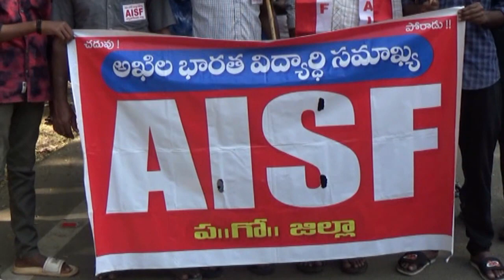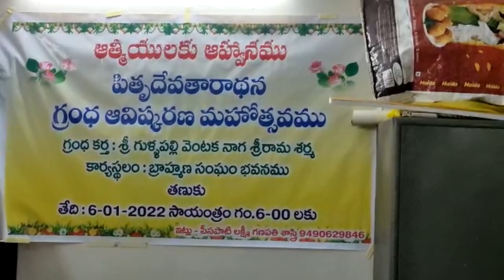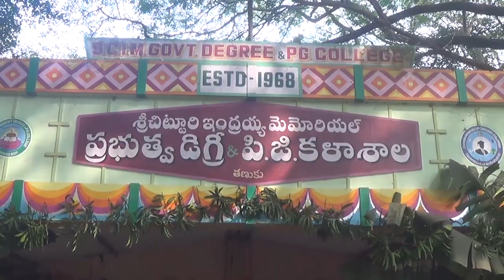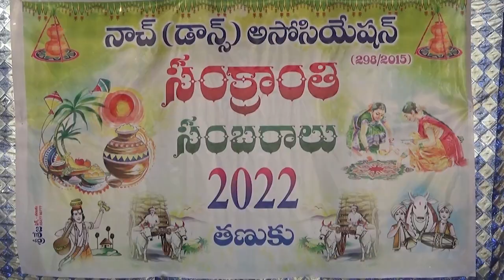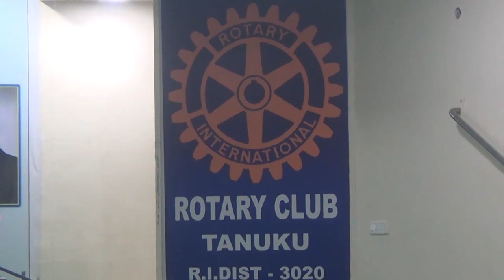TCN NEWS 06-01-2022 1